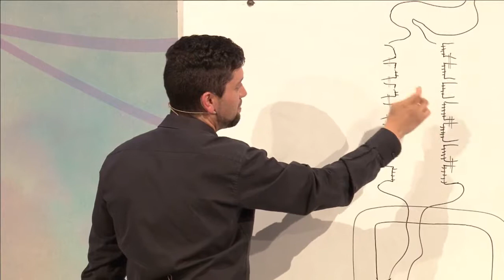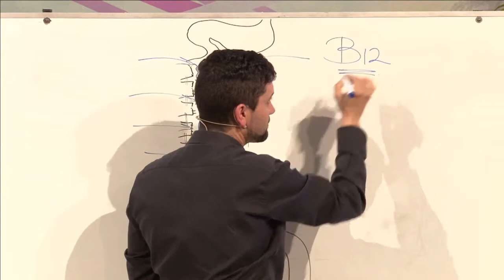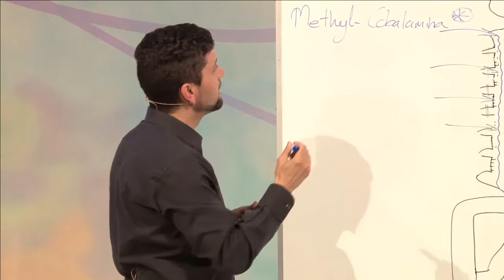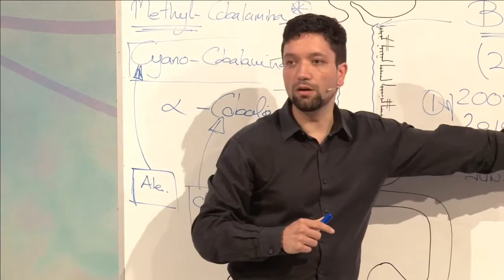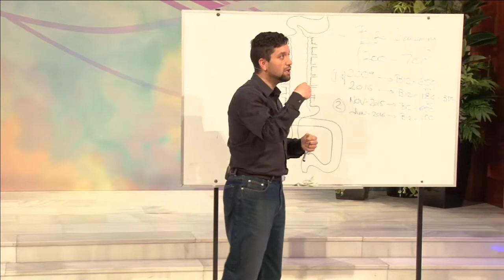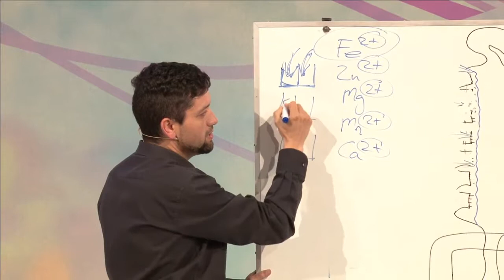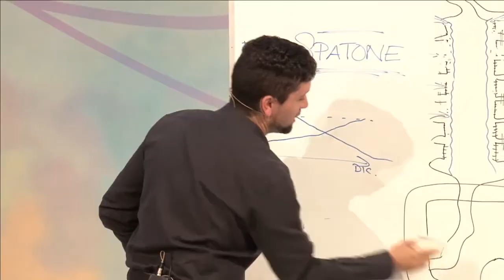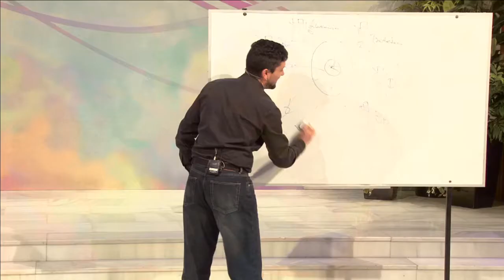Tirando el dinero en suplementos